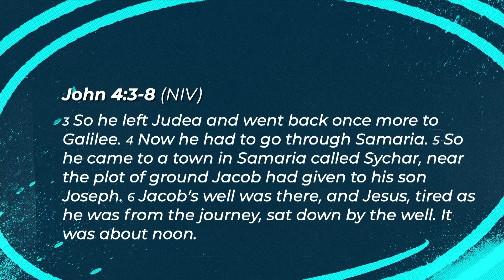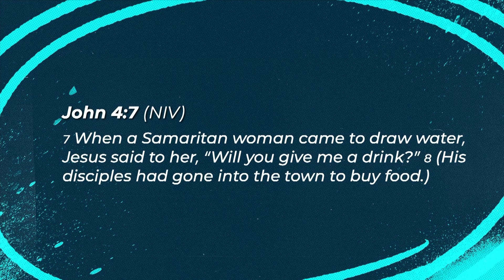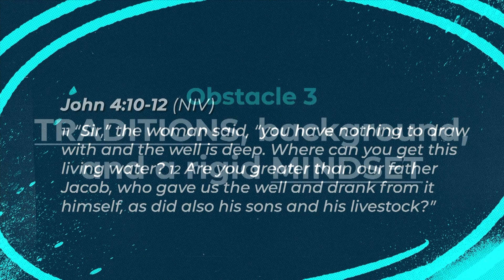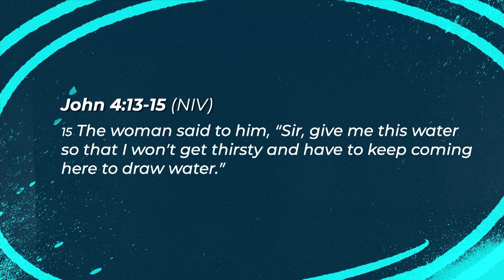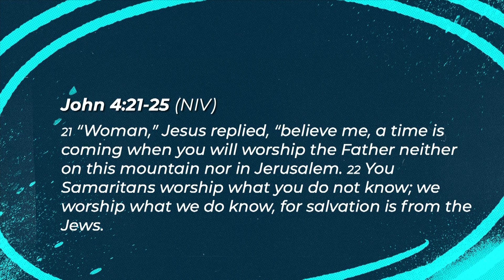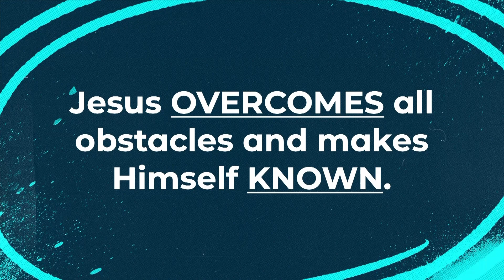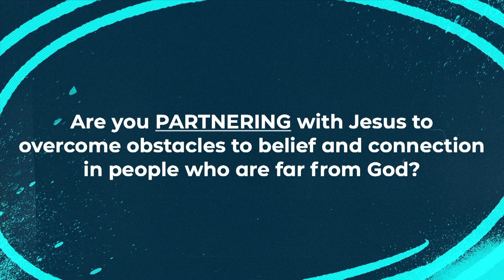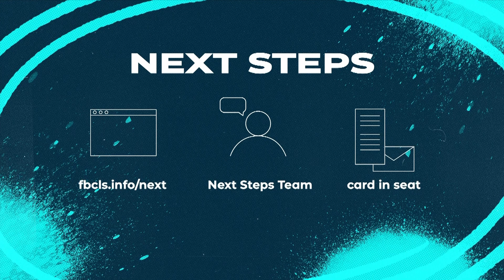“Overcoming Obstacles” | Lee Barnett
Do you need to allow Jesus to OVERCOME obstacles in your life?

In this message, we look at John 4:3-30,  and how God invites us to overcome obstacles in our lives.